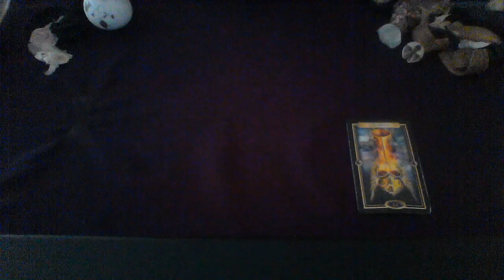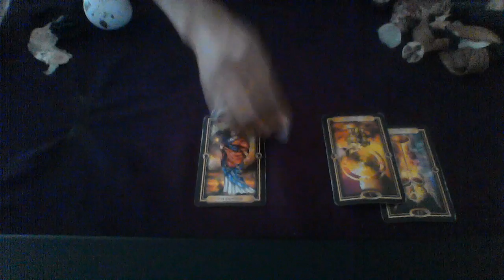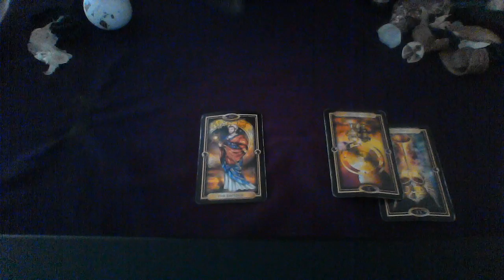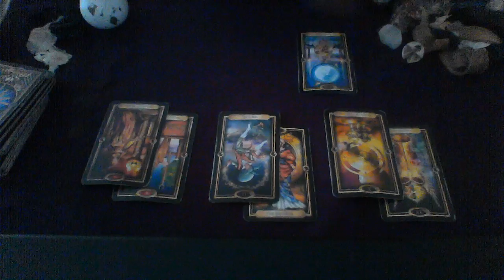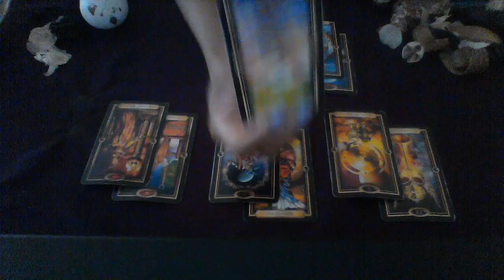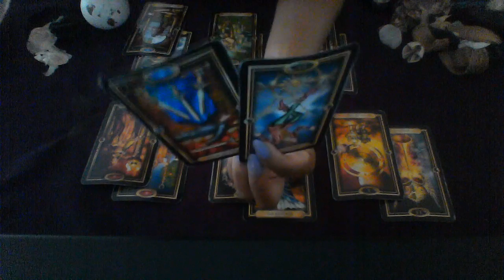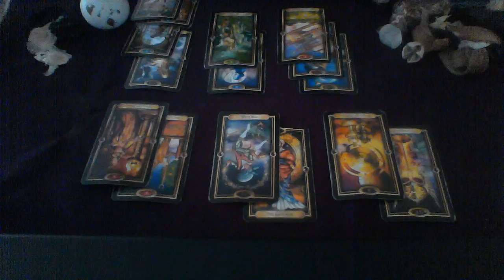CANCER HOW DOES HE VIEW ME- I LOVE YOU BUT YOU NEED A LITTLE HELP ☹️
My astrological makeup:

Sun: Aquarius
Moon: Libra
Ascendant: Aries

Ellej446
TAROTOFELLE